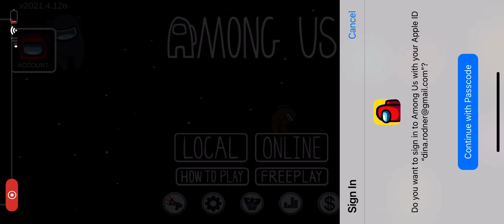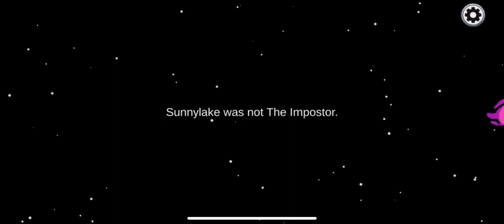Among us but if I die the video end (130 sub special)